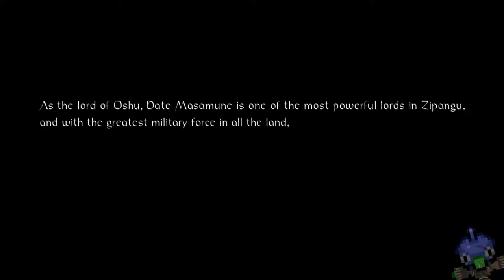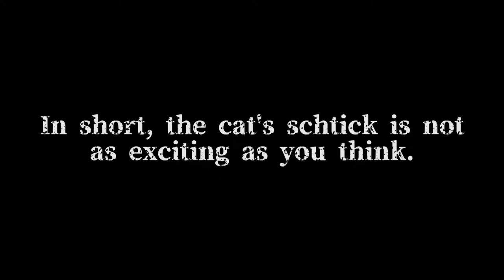Level: Max - The Finale Eye Closes - Finale - Let's Fail at Nioh!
"Join me William, your country needs you!"
"I think my country needs to kill you before you start a franchise throughout different countries."

Nioh!